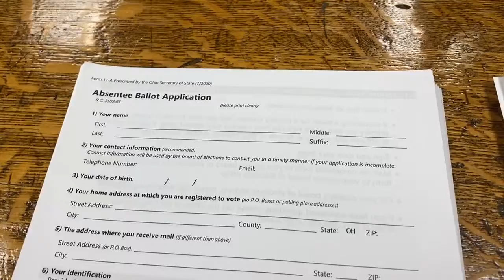How to apply for an absentee ballot in a sea of applications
Joyce Kale Pesta, director of the Mahoning County Board of Elections, explains what to do if you receive multiple absentee ballot applications.